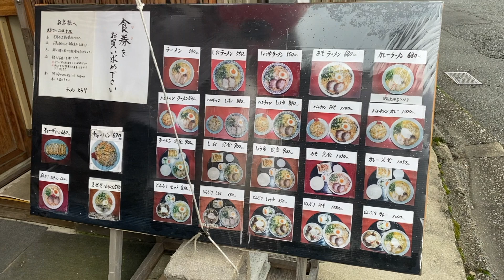【美味い！！ラーメン屋】門司港 お勧めラーメン とらやラーメン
今回は、地元門司港のラーメン屋「とらや」さんでの

らーめんを食べてみた動画です。

詳細を載せておきます

とらや
 北九州市門司区浜町11-9
 11:00～18:00
 月曜日
 駐車場あり
僕の作ってみたシリーズで大人気の＃マスク仮置きケース

こちらの動画も観てみて下さい。今の情勢にピッタリで

お役に立つと思います。

【超便利！！マスク仮置きケース】学校でマスクを置く場所に悩まなくて大丈夫！！プラスチックなので濡れても平気出し消毒もラク！！マスク

 このチャンネルでは 自分自身の可能性を最大限に発揮するために

自身の本気で好きな事に取り組み観に来て頂いた方に

少しでもプラスとなる「きっかけ」が プレゼント出来るよう

楽しく配信をやっております。

お気軽にコメントも宜しくです

僕の過去動画です。

【あいみょん　裸の心　カバー歌詞入り】　あいみょん　カバー

ドリカムさんの未来予想図Ⅱに挑戦！！

鬼滅の刃　竈門炭治郎を描いた時の動画

鬼滅の刃　竈門炭治郎の色塗りをした時の動画

今日感テレビ　取材を受けた時の動画

ももち浜ストア　テレビ出演した時の動画

 北九州市門司区栄町　写真のムラオカ 店主

村岡 健太郎が スタジオ撮影内容 証明写真　お宮参り　七五三　成人式　家族写真　はちみつ写真展　Mind Photo 北九州

写真スタジオ 写真のムラオカ スタジオのサイト